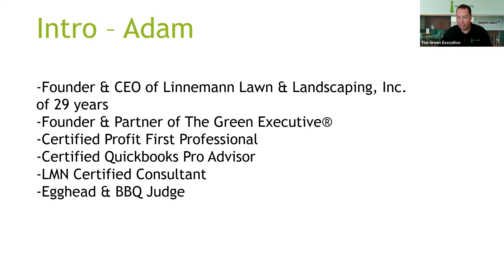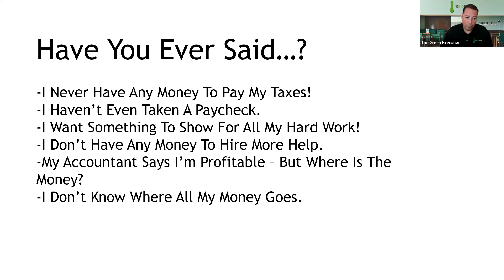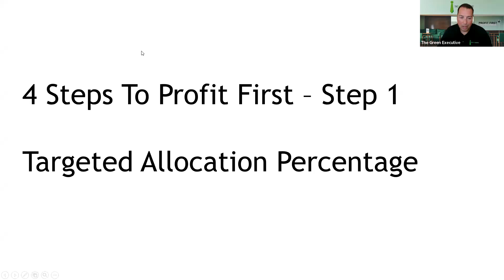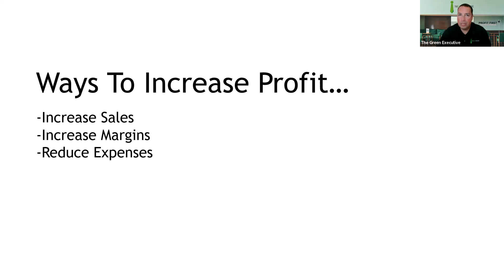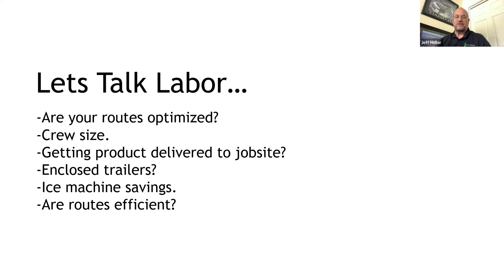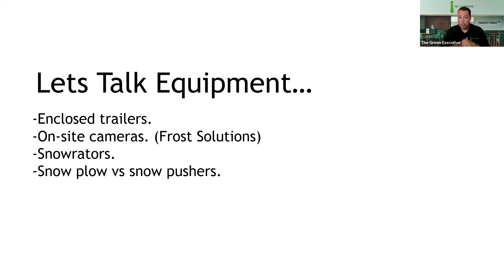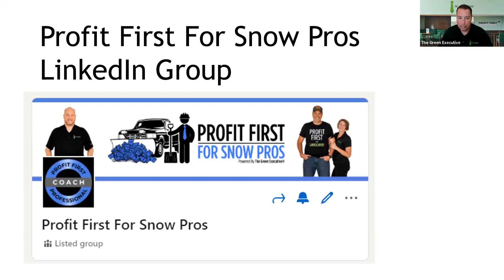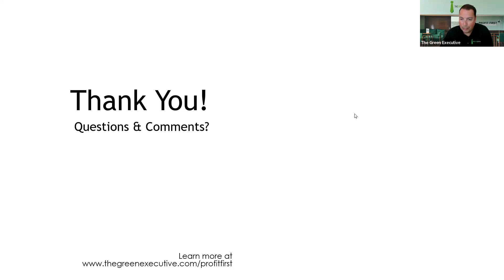Profit First Pros - Experts In The Landscape & Snow Industry Webinar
Tune in as Adam Linnemann and Jeff Heller talks Profit First!  You won't want to miss this webinar which teaches how to make Profit A Habit, Not Just An Event in the Landscape & Snow Industry.